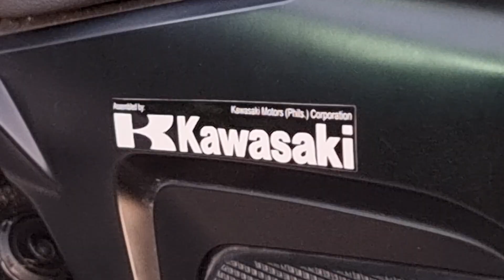Intro test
GOD BLESS💯🙏